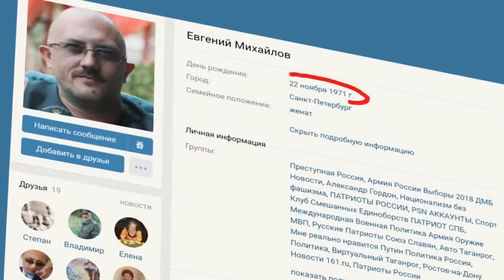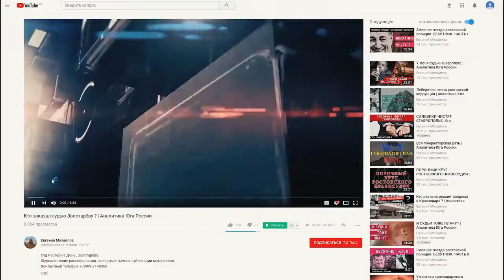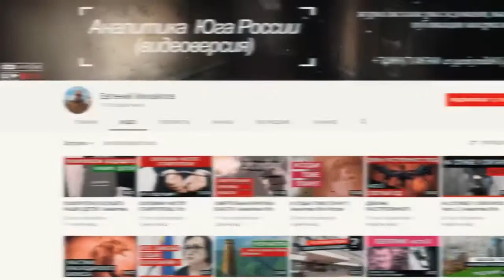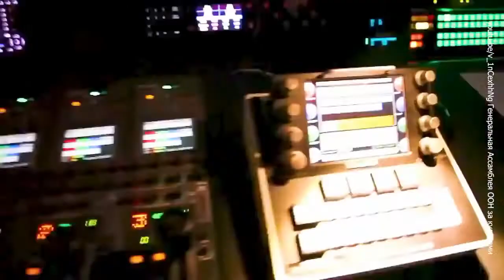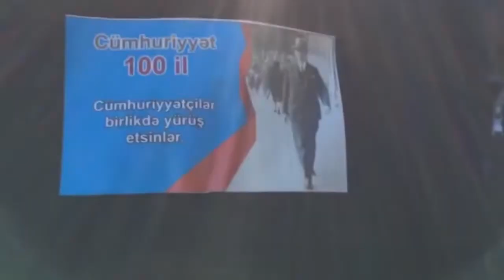Сам фашизм ни так страшен намного страшнее такие мутиловщики как этот окрошка Евгений Михайлов .